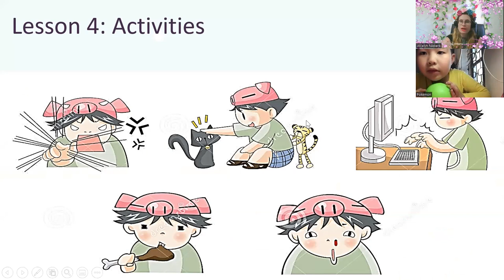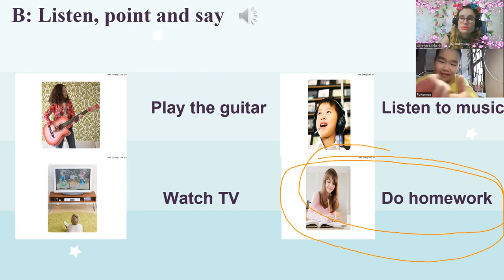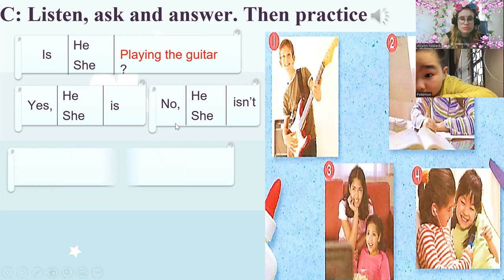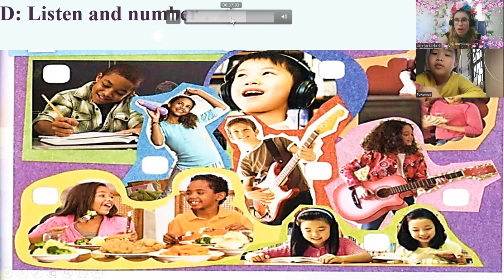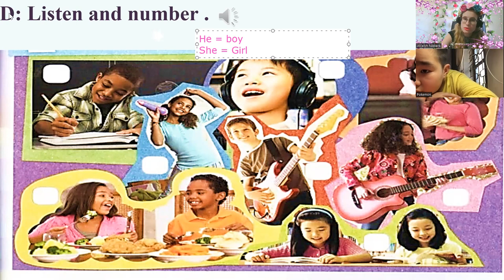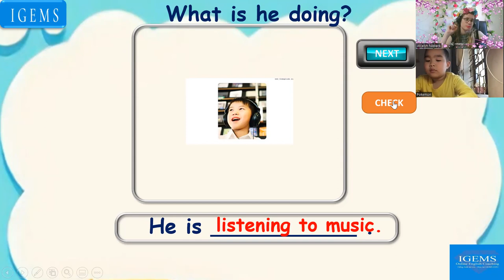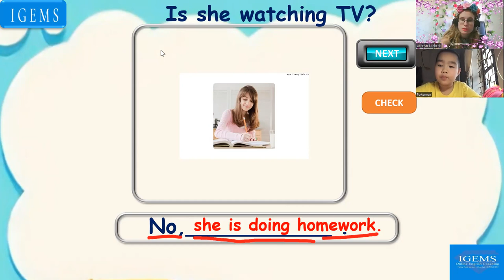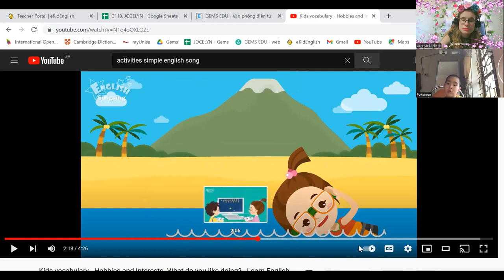16:00-16:45 Nguyễn Đức Minh(Pokemon) Up 2- Unit 5 Lesson 4